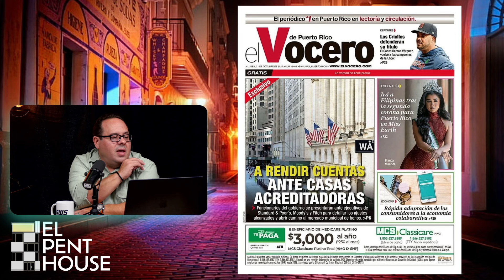Alex Launaze, Junny Ramos y Dalyband / Penthouse EP 7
En este episodio de Sl Penthouse de GW5 nos visitan; Alex Launaze para hablarnos de su conferencia “Ojalá y Fracases” , Junny Ramos promocionando su nuevo tema de merengue y Daly y Bryan de la panda DALYBAND.